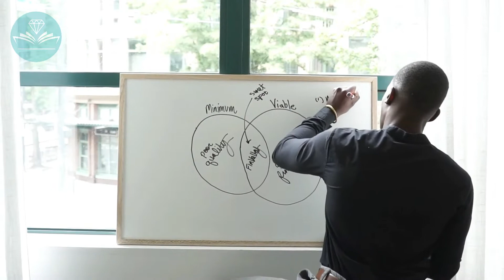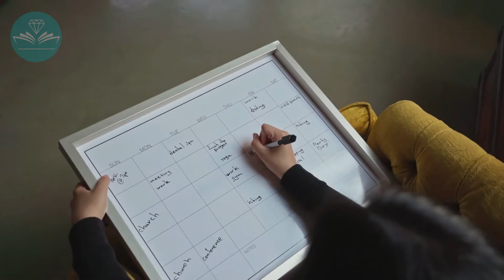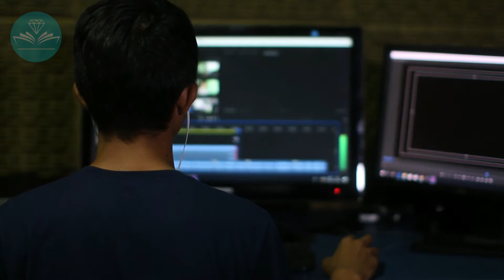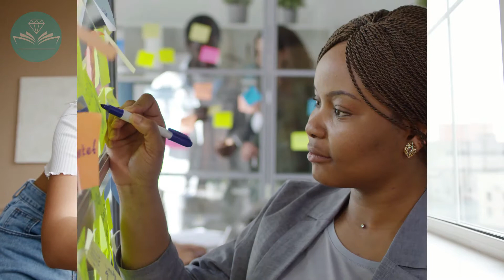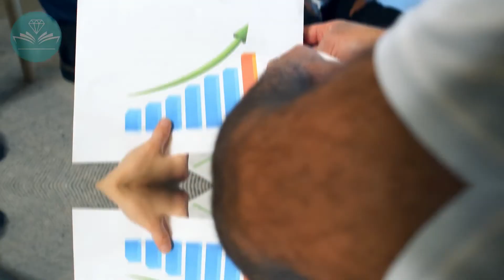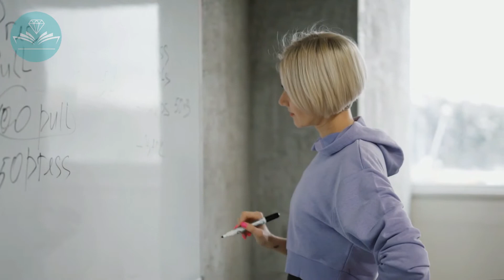Nurture Unshakable Self Discipline Now : Personal Development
Self-discipline is a muscle that needs to be exercised regularly in order to grow stronger. In this video, we'll share tips for nurturing unshakable self discipline now, so you can achieve your goals and live a happier life. Watch now to learn more!